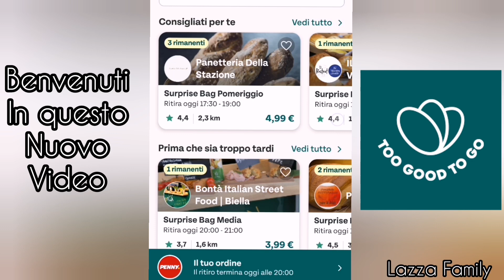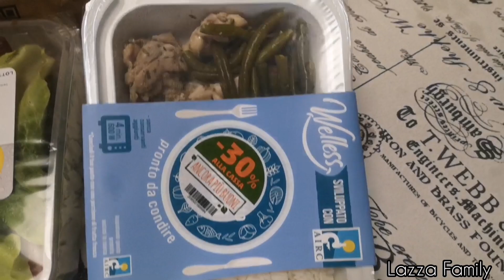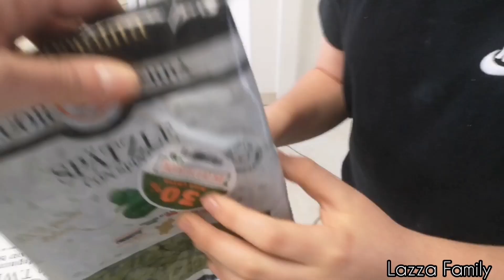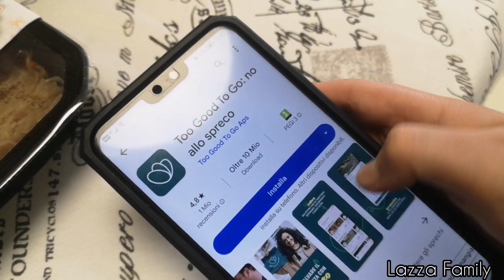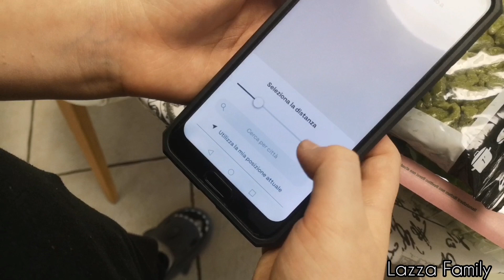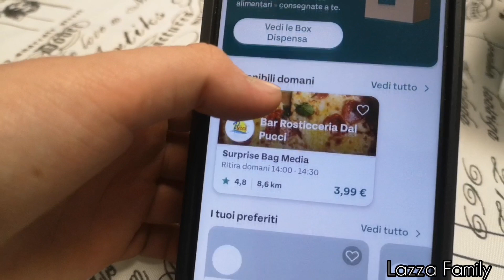APP CONTRO GLI SPRECHI TO GOOD TO GO